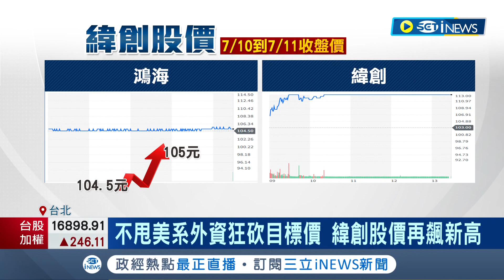離開蘋果後反而更好了!? 緯創棄蘋果後路更廣 轉向AI發展 力拚殺出重圍 股價短期翻倍漲超車鴻海│記者 易俐廷 楊超丞│【台灣要聞】20230711｜三立iNEWS